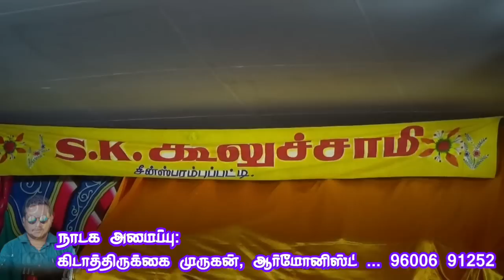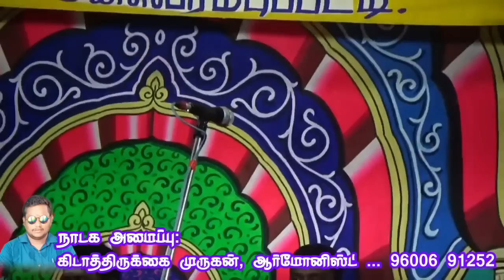(Vizhupuram 1) விழுப்புரம் சென்று வெளுத்து வாங்கிய பபூன் தங்கராசு/ மகிழ்ச்சி வெள்ளத்தில் மக்கள்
விழுப்புரம், கொண்டங்கி நாடகம்